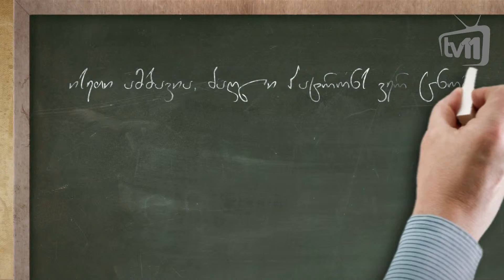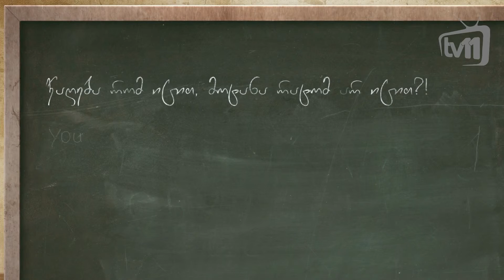ინგლისურის გაკვეთილები 45